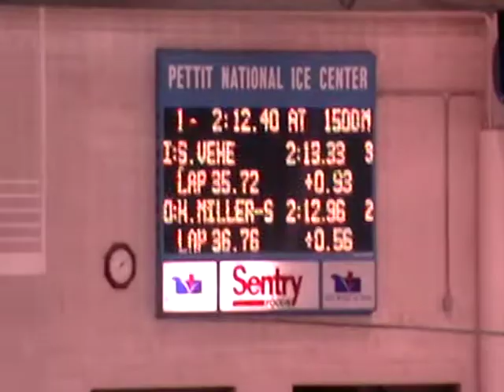Heidi Miller Shockley 1500m